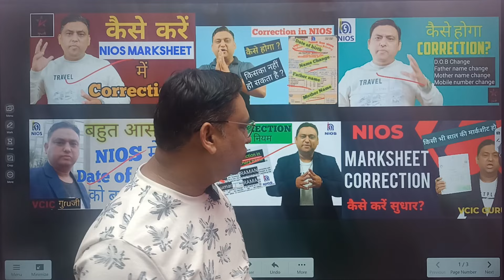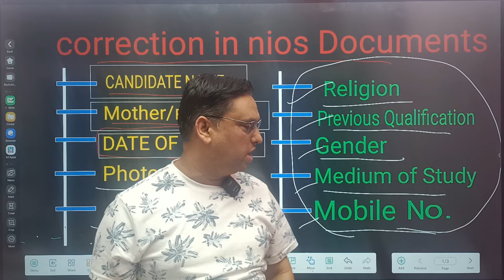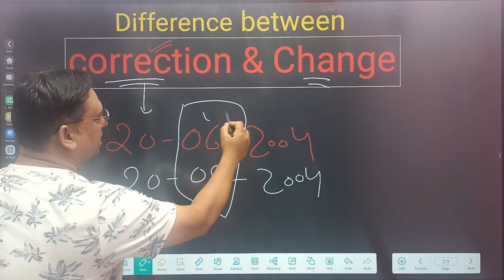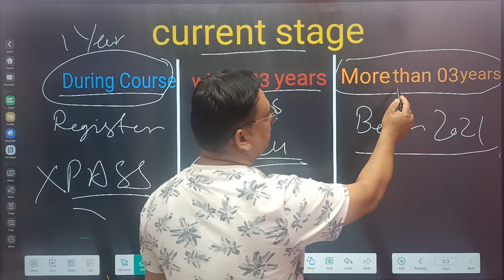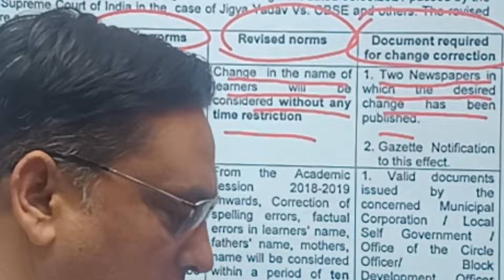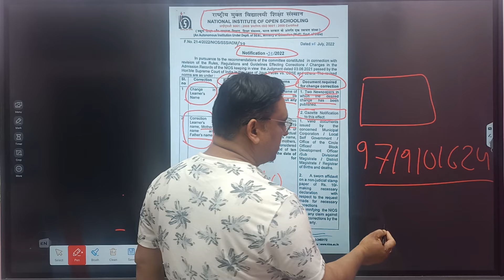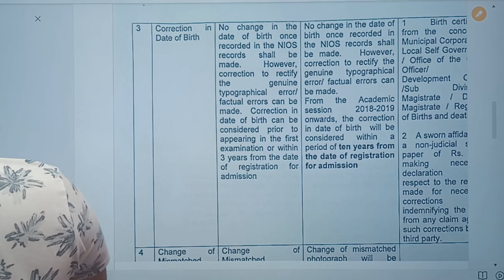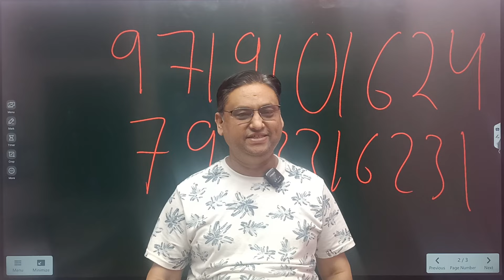CORRECTION IN NIOS DOCUMENTS l NIOS NEW GUIDELINES